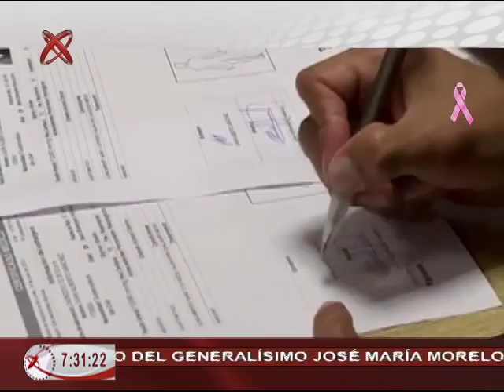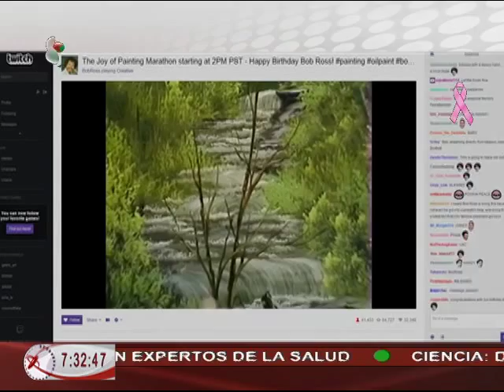30/10/15 Redes - Ana Cristina Olvera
REDI software que facilita los registros de los flujos migratorios.
- Twitch estrenó ayer una nueva extensión enfocada a artistas llamada "Twitch Creative"
- Google Maps hizo una recopilación de tours de street view con ocho de los lugares más terroríficos del mundo